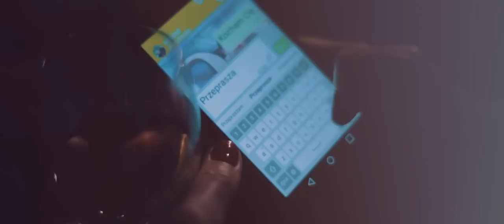ForFame - Milcz i słuchaj (Official video) 2016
Lub w swoim ulubionym portalu muzycznym

Klip: 90studio